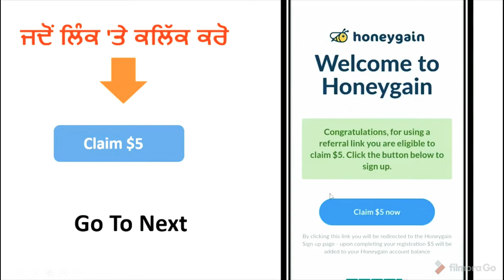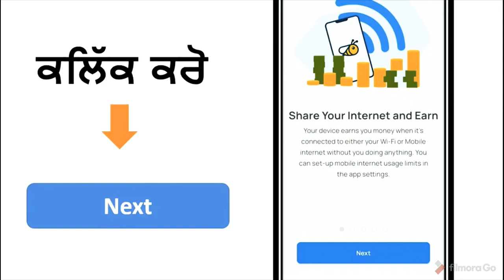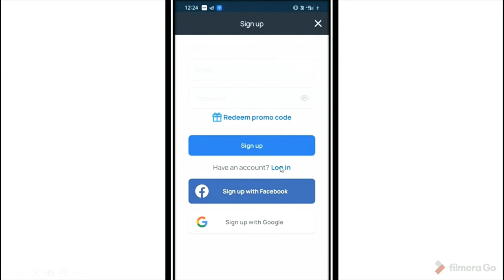LOCKDOWN SPECIAL How to earn money online by mobile from honeygain app paise kamaye 2020